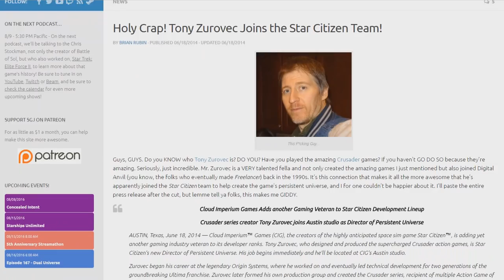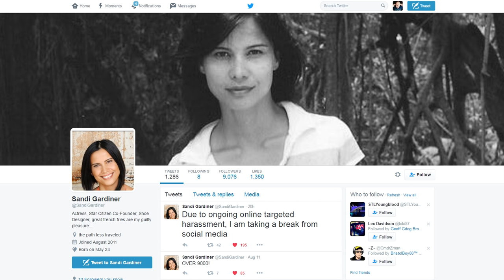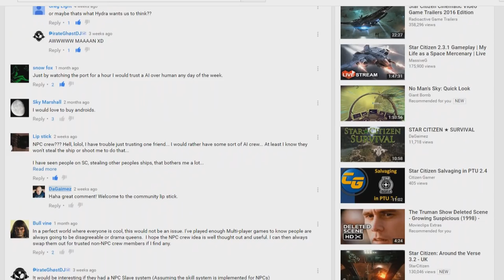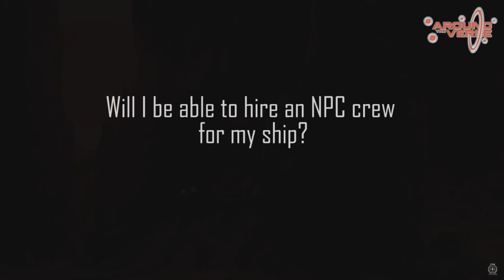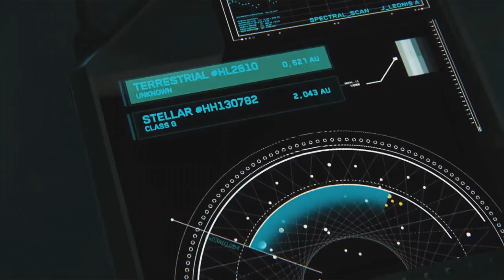STAR CITIZEN ★ NPC CREW & NPC's | ANSWERS!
► FREE teamspeak Server
► FREE minecraft Server
► Videos/Streaming every Tue/Thur
► Great gaming community
► All info in our steam group (Link above)